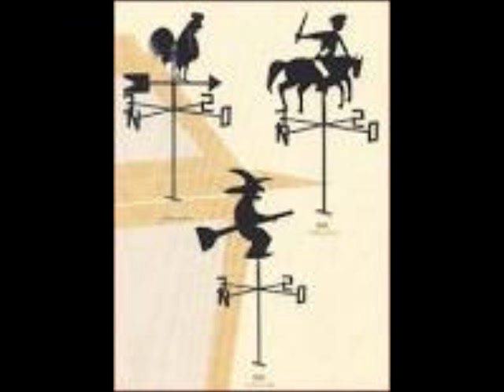Julio Donoso Meu Cabaliño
Del disco GABINETE DE CARENCIAS Y EXCESOS  que verá la luz en abril mayo 2013 JULIO DONOSO & LOS BETORRINGAS (Beto, Abel y Paula) Grabado en Yeste por Sergio Gruta y masterizado por Rubén Obón